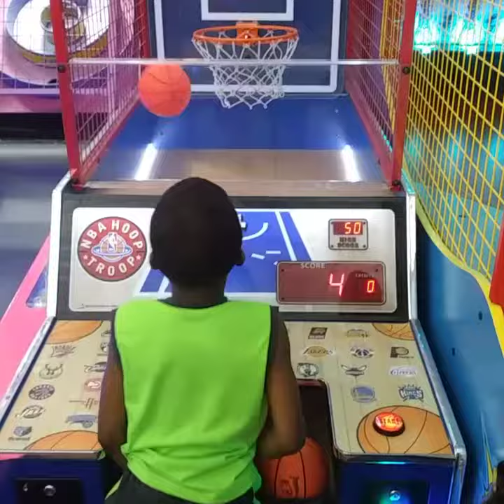Tony mabui jake